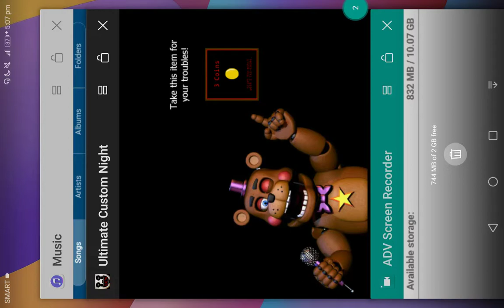this game is super boring -_-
(warning!:loud jumpscare)